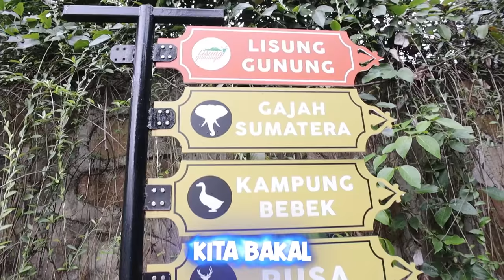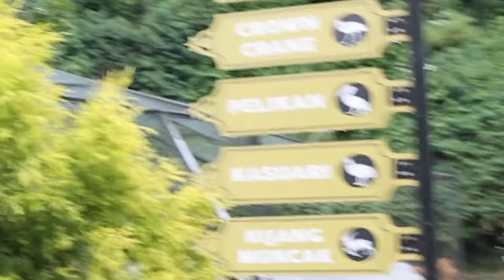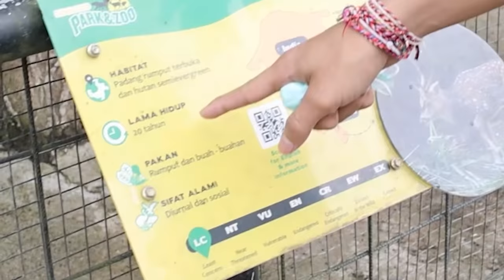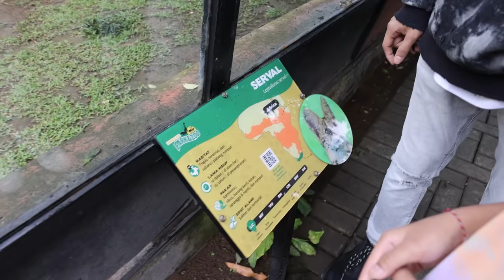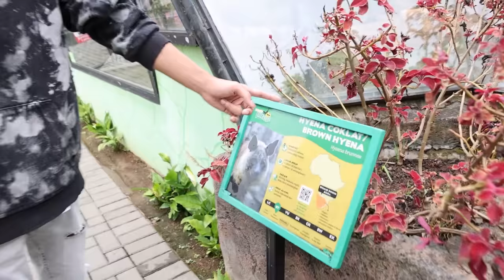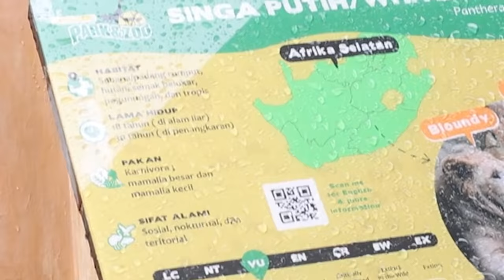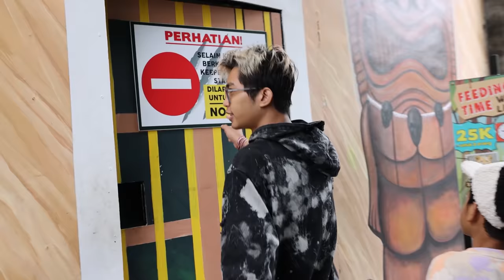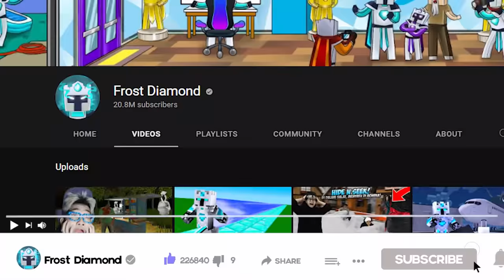PERTAMAKALI MASUK KE KANDANG HARIMAU PUTIH BENGGALA PALING BUAS!!! JARI BERDARAH HAMPIR PUTUS!!!